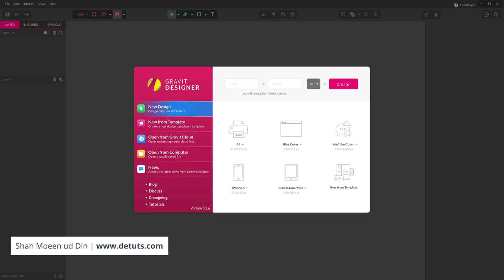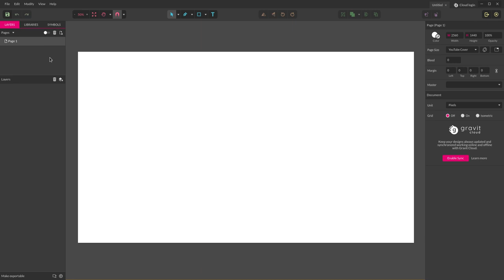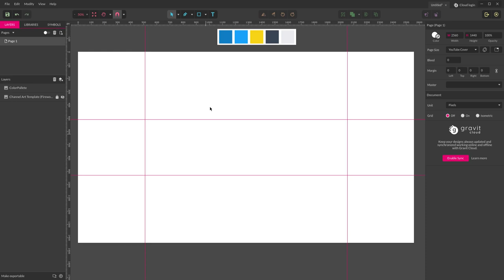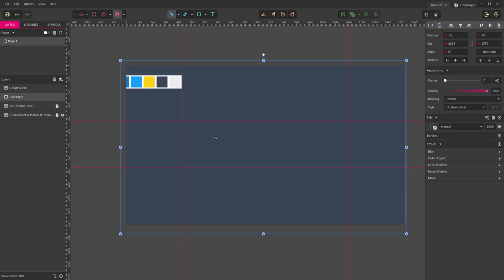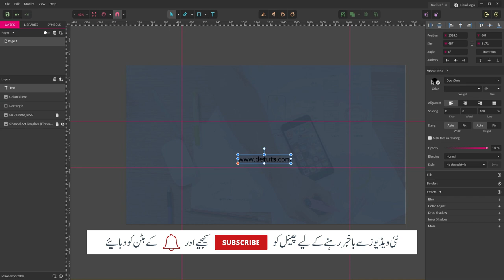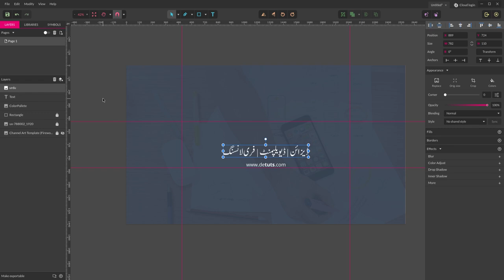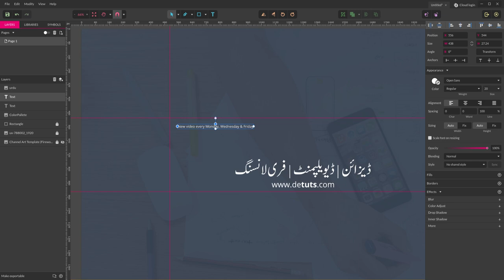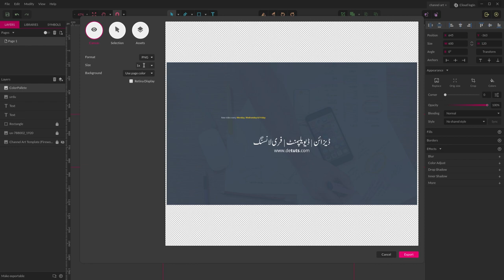How to make Youtube Channel Art with Free Software - Urdu/Hindi Tutorial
Learn How to make Youtube Channel Art with Free Software Gravit Designer in Urdu Language. You can download for any device or can use online Gravit designer